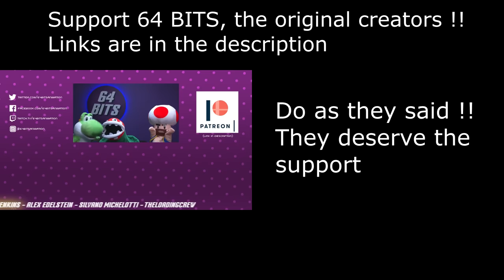64 Bits Super Smash Heaven Side-By-Side Comparison w/ Original Rhythm Heaven Remix 10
When I was watching 64 bits latest video I wanted to see the original remix from rhythm heaven fever to compare them and see how far they animated their video. So I made this comparison video. They nailed every scene and detail, the animation is very smooth and almost every smash character is in it. I hope Mr. Sakurai will see their video.

So please support the original video, and support the creators by joining up with a Channel Membership

They deserve all the support !!

For the original creators, I am not monetizing this video I just wanted to support your work with his video, comparison videos tends to be more famous than the original for some reason.

64 Bits Super Smash Heaven Side-By-Side Comparison w/ Original Rhythm Heaven Remix 10